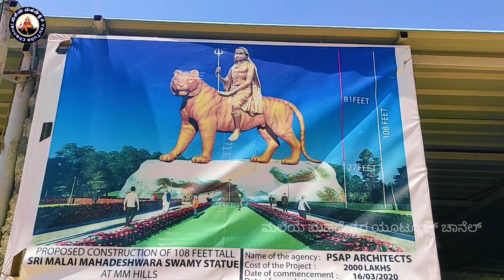ಶ್ರೀ ಮಲೆ ಮಹದೇಶ್ವರ ಬೆಟ್ಟ ಮಾದಪ್ಪನ ಪ್ರತಿಮೆಯ ಸುತ್ತಾ ಸುಂದರವಾದ ಪ್ರಕೃತಿಯ ತಾಣ Male Mahadeshwara temple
ಶ್ರೀ ಮಲೆ ಮಹದೇಶ್ವರ ಬೆಟ್ಟದಲ್ಲಿ ನೂತನವಾಗಿ ಸ್ಥಾಪಿಸಲಾದ ಮಲೆ ಮಹದೇಶ್ವರ 108 ಅಡಿ ಎತ್ತರದ ಪ್ರತಿಮೆಯ ಸುತ್ತ ಸುಂದರವಾದ ಪ್ರಕೃತಿಯ ದೃಶ್ಯಗಳನ್ನ ಭಕ್ತಾದಿಗಳು ವೀಕ್ಷಿಸಬಹುದು ಭಕ್ತಾದಿಗಳು ಮಲೆ ಮಹದೇಶ್ವರ ಈ ಸುಂದರವಾದ ವೀಕ್ಷಣೆಗಳನ್ನು ಪಡೆದುಕೊಂಡು ದಯವಿಟ್ಟು ಇತರರಿಗೆ ಶೇರ್ ಮಾಡಿ ಸಹಕರಿಸಿ ಧನ್ಯವಾದಗಳು ಉಘೇ ಮಹದೇಶ್ವರ